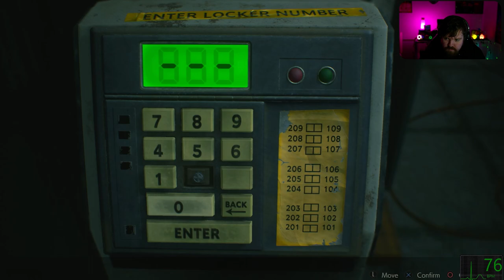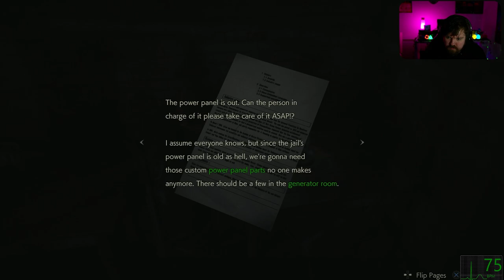Resident Evil 2 Remake first playthrough Chapter II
Join me Claymore as I continue my journey through the terrifying world of Resident Evil 2 Remake. In this episode, I'll be tackling chapter 2 and giving you a front row seat to all the scares and action as my heart rate is displayed live on screen. Will the horrors of Raccoon City have me on the brink of panic? Watch and find out!